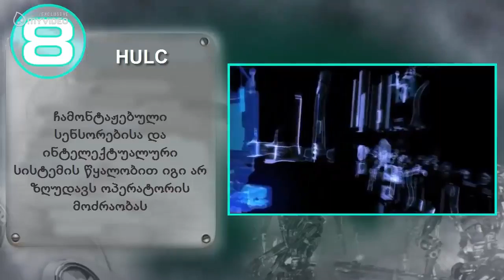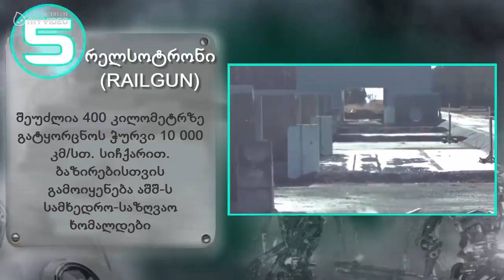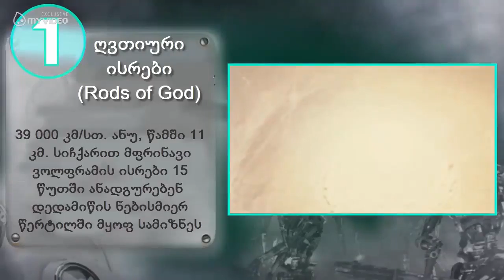10 უახლესი იარაღი